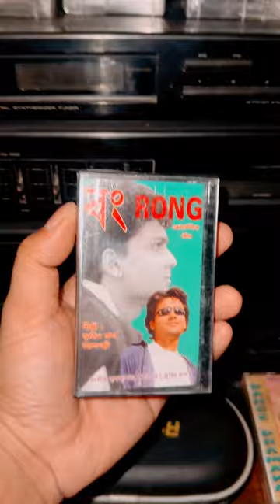Zubeen Garg Rong audio cassette